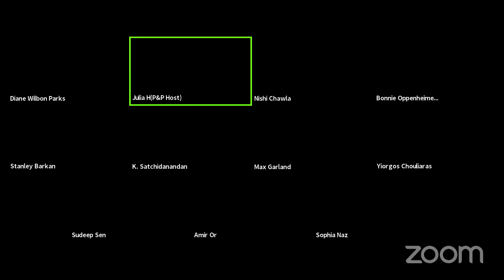P&P Live! Poetry Reading With Contributors| SINGING IN THE DARK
Nishi Chawla, K. Satchidanandan, and contributors read and discuss their poetic contributions to SINGING IN THE DARK on P&P Live!

Singing in the Dark: A Global Anthology of Poetry under Lockdown brings together the finest of poetic responses to the coronavirus pandemic. More than a hundred of the world’s most esteemed poets reflect upon a crisis that has dramatically altered our lives, and laid bare our vulnerabilities. The poems capture all its dimensions: the trauma of solitude, the unexpected transformation in the expression of interpersonal relationships, the even sharper visibility of the class divide, the marvellous revival of nature and the profound realization of the transience of human existence. The moods vary from quiet contemplation and choking anguish to suppressed rage and cautious celebration in an anthology that serves as an aesthetic archive of a strange era in human history.

Nishi Chawla is an academician and a writer. She has six collections of poetry, ten plays, two screenplays, two novels, and a feature movie, to her credit.

K. Satchidanandan is a leading Indian poet. He is also perhaps the most translated of contemporary Indian poets, with 32 collections of translation in nineteen languages, including Arabic, Chinese, Japanese, English, Irish, French, German, and Italian, besides all the major Indian languages.

Stanley H. Barkan, the poet/translator/editor/publisher of the Cross-Cultural Review Series of World Literature and Art, has, till 2019, his 49th anniversary year, produced some 475 titles in 59 different languages.

Amanda Bell is a poet and writer based in Dublin, Ireland.

Yiorgos Chouliaras is a Greek poet, essayist, prose writer, and translator. In 2014, he was awarded an Academy of Athens prize for his innovative writing and for his work in its entirety. His poetry in translation has been published in leading periodicals and anthologies.

Max Garland is an American poet whose most recent book is The Word We Used for It, winner of the 2017-18 Brittingham Poetry Prize. Previous books include The Postal Confessions, winner of the Juniper Prize for Poetry, and Hunger Wide as Heaven, which won the Cleveland State Poetry Center Open Competition.

Taslima Nasrin is a well known Bangladeshi feminist author who wrote "Lajja." She now lives in India.

Barbara Oppenheimer is an American poet and a retired social worker whose poetry reflects her interest in contemporary social problems, including the unequal distribution of justice and income and healthcare. Her empathy for the underprivileged is evident in her poetry which often involves the downtrodden and the mentally ill.

AMIR OR, the 2020 Golden Wreath laureate, has been recognized as a major voice in world literature. His poetry won him national and international awards, the recent ones including the 2016 European Atlas of Lyrics award, the 2017 Blue-Met Montreal World Through Poetry award and the 2019 Homer European Medal of Art and Poetry.

Diane Wilbon Parks is a visual poet and artist. She has written two poetry collections and a children’s Book. Diane is the founder of The Write Blend, a culturally diverse poetry circle, and was recognized as a 2020 Prince George’s County Poet of Excellence. She celebrated the permanent installation of one of her poems and artwork as a permanent sign at the Patuxent Research Refuge - North Tract.

Sudeep Sen is an indian poet His prize-winning books include: Postmarked India: New & Selected Poems (HarperCollins), Rain, Aria (A. K. Ramanujan Translation Award), Fractals: New & Selected Poems | Translations 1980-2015 (London Magazine Editions), EroText (Vintage: Penguin Random House), and Kaifi Azmi: Poems | Nazms (Bloomsbury).

Les Wicks’ 14th book of poetry is Belief (Flying Islands, 2019). For 45 years Les has been active in the Australian literary community.  He has been a guest at a substantial list of international festivals..